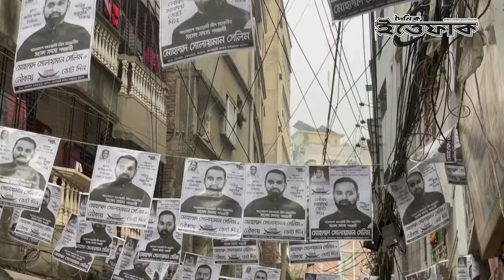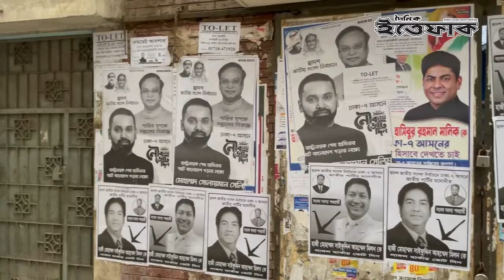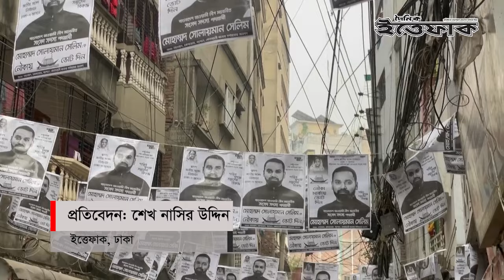ঢাকা ৭ আসনের নির্বাচনী প্রচারণায় কে এগিয়ে? | Solaiman Selim | Saifuddin Milon | Election 2024